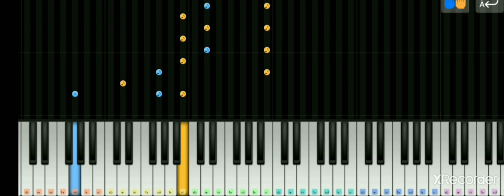Khairiyat Puchho | Piano Cover | Chhichhore | Arijit Singh | Romantic Song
Bollywood romantic song for boyfriend, Bollywood romantic piano song for boyfriend,

Topic Coverd:-👍👍

1) Piano Tutorial
2) piano Cover
3) Piano Karaoke
4) piano Instrumental
5) perfect piano
6) piano music
7) piano entertainment
8) piano chords
9) Khairiyat Puchho Piano Cover
10) Khairiyat piano Instrumental
11) Khairiyat piano song